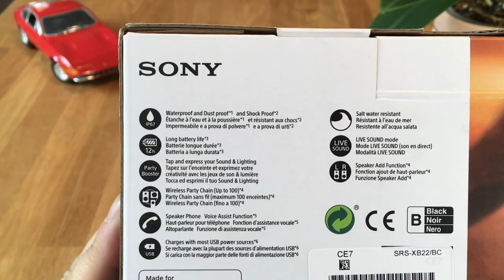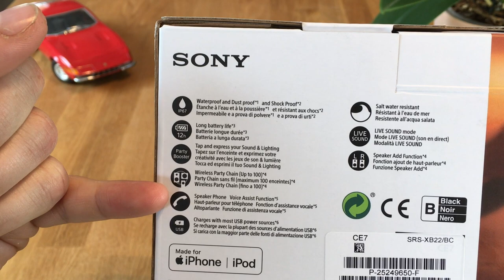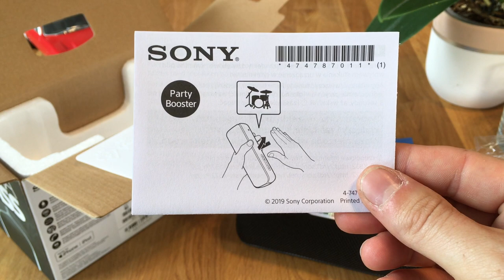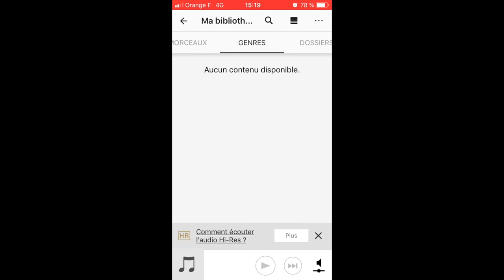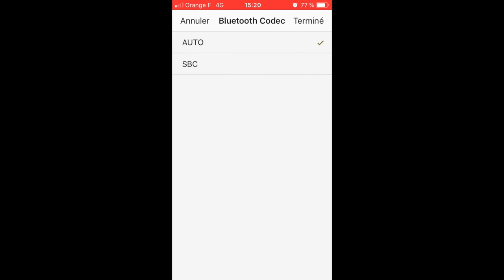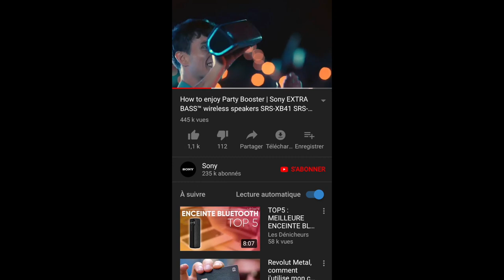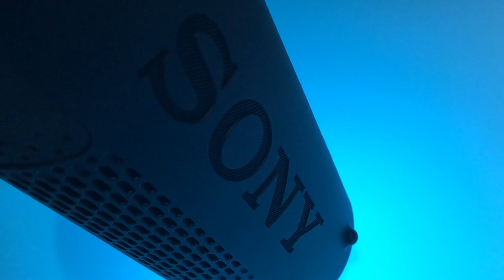J'ai NOYé Cette ENCEINTE SONY !!! WATER TEST FAILED ! | Sony SRS-XB22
Cette vidéo concerne le déballage, la présentation, le test et mon avis sur cette enceinte portable SONY SRS-XB22.

Il n'y a aucun placement produit, je fais cette vidéo dans le but de présenter et de partager mon avis sur cette enceinte portable.

Merci de laisser vos avis, vos questions ou remarques en commentaire de cette vidéo.

💛 Soutenir la Chaîne sans dépenser un sous en regardant une petite pub via utip